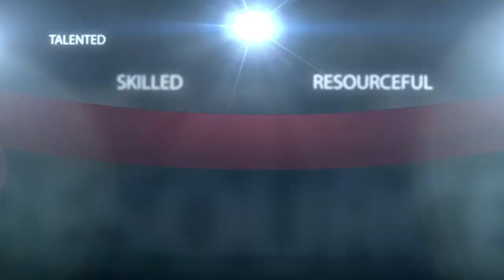Coming up with Interesting Conversation Topics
Do you ever find yourself grappling to come up with interesting conversation topics, whether at a social event, with a spouse or even with a colleague? Many times our conversation topics end up falling into shallow chit-chat or rants about unsolved problems. When growing older, those topics are more about health issues and aches and pains. In the podcast show that accompanies this article, Greg and I share some of our favorite resources to spark our conversation topics with each other and others.

The population of those 65 and older is growing rapidly as baby boomers age and Statista says the year 2035 is expected to be a turning point for the population of the U.S. with more people over the age of 65 than children. Additionally, with health advances, by 2060 there are expected to be about 604,000 people aged 100 and over. Keeping the mind sharp and developing interesting conversation topics will be of good use now and for years to come! We cover 5 ways in this article with some resources to spark your imagination and conversation!